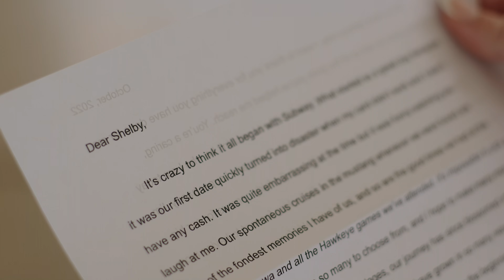Shelby & Cole | Ashton Hill Farm | Galena Illinois Wedding Film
This wedding took place at Ashton Hill Farm in Galena, IL